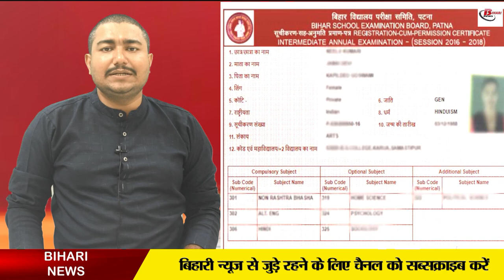मैट्रिक और इंटर छात्रों के लिए जरूरी खबर, इसके बिना छात्रों को परीक्षा में नहीं मिलेगी एंट्री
Bihar Board has been making changes in its rules regarding matriculation and inter examination in Bihar. So that the students can also face less trouble as well as conduct malpractice free examination. In this episode, the Bihar Board has issued a unique number to the students by the Laker Board. So that the students will get a different identity. And it has also been told that this unique number is going to appear on your mark sheet as well.